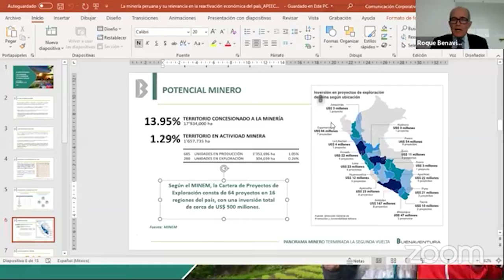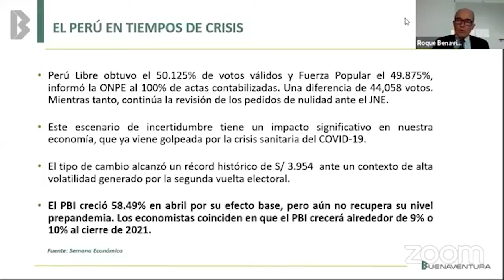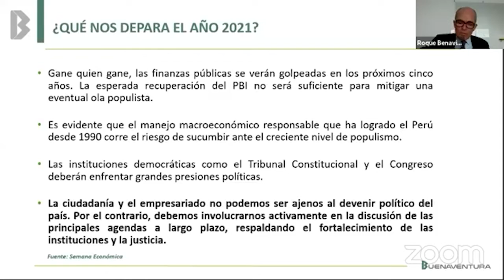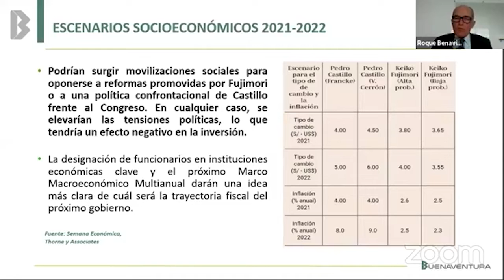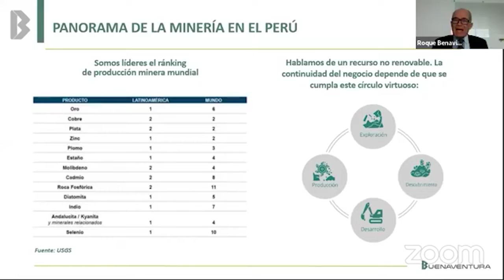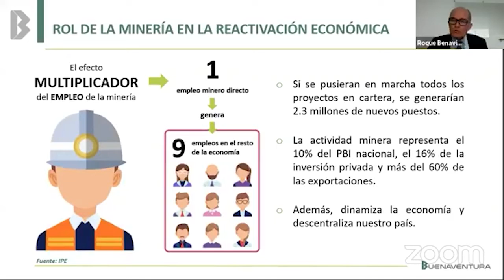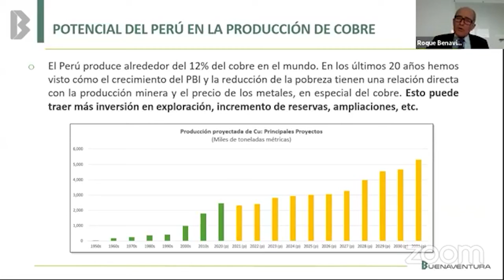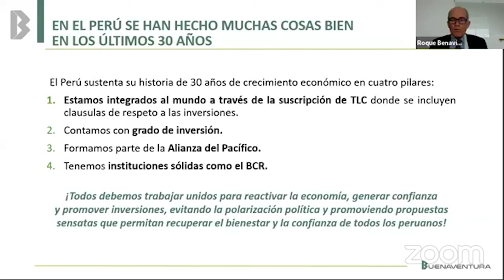⭐ Roque Benavides: "Importancia de la Minería en la Reactivación Económica" [15.07.21]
⭐ Seminario Bicentenario | Apeeco 2021